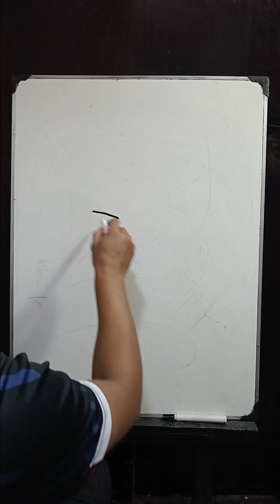Cara mudah menggambar Kageyama Tobio | Haikyu | Kalian pasti bisa💯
tutorial mudah menggambar kageyama tobio
lakukan dengan perlahan ya..jangan terburu2..nikmati semua prosessnya..
saya yakin kalian pasti bisa🤩